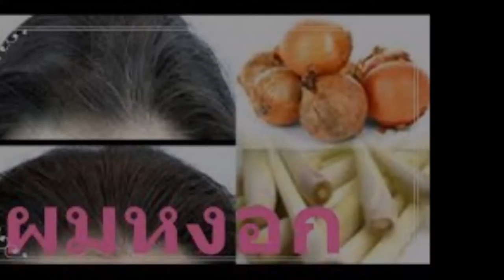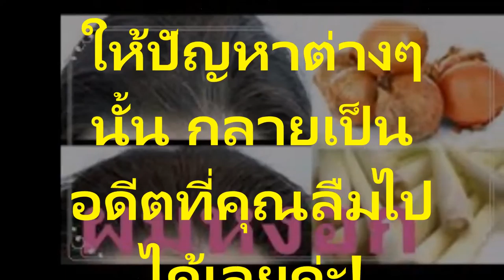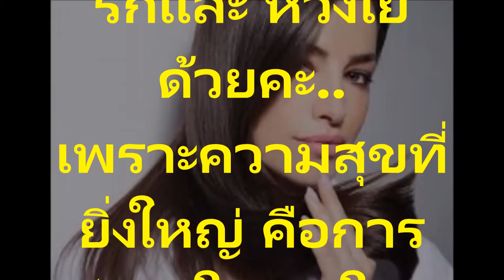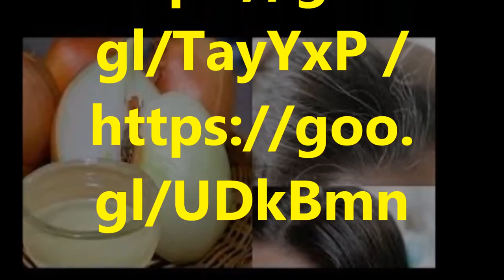สมุนไพรที่ใกล้ตัวบอกลาปัญหานางพญาผมขาว ด้วยสมุนไพรที่ใกล้ตัวจนคาดไม่ถึง!